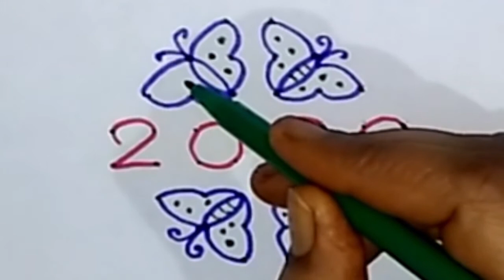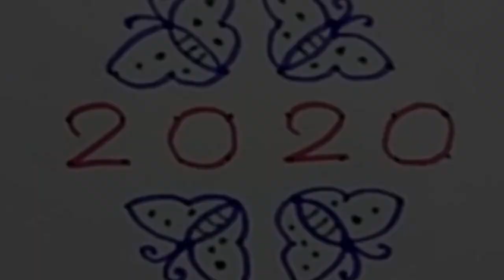Easy 2020 New Year Rangoli design with dots - 2020 New Year Kolam designs with dots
Easy 2020 New Year Rangoli design with dots - 2020 New Year Kolam designs with dots @Rangoli & Rangoli designs